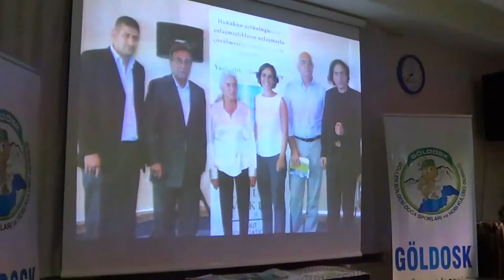GÖLDOSK KEMAL ERBEN GAZETECİLİK SUNUMU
Kemal ERBEN GAZETECİ